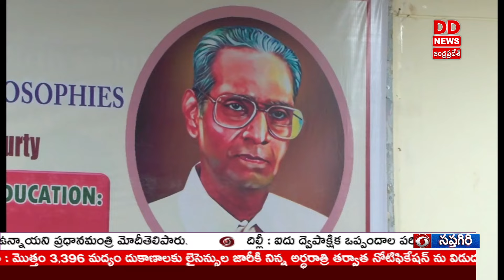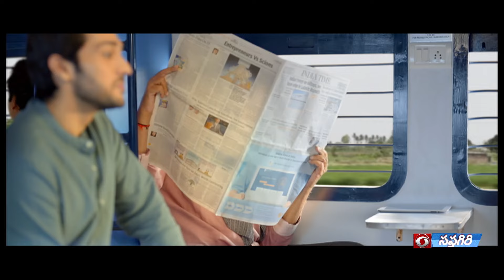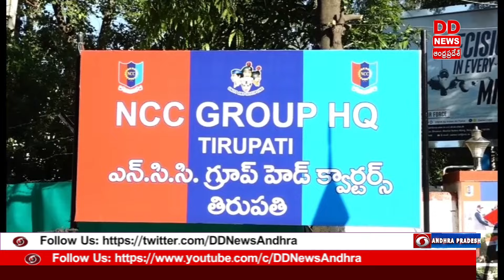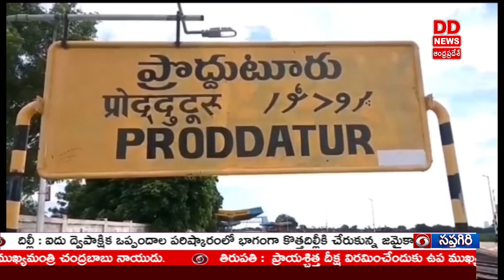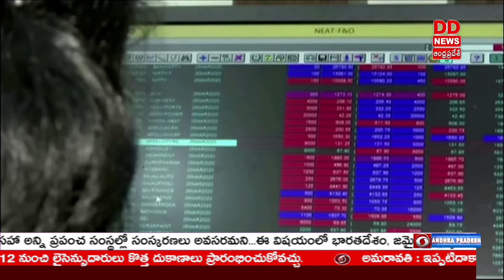TELUGU NEWS @9.30 PM News - Dt: 01-10-2024 - DD News Andhra